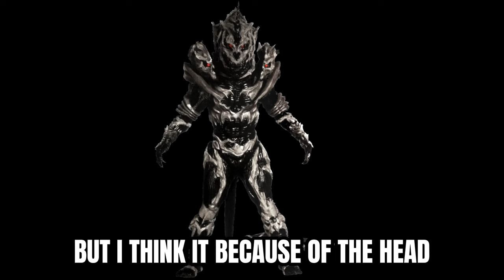WHAT ARE THE POSSIBLE KAIJUS THAT WE EXPECT TO SEE? IN THE NEXT UPCOMING UPDATE! - Kaiju Universe